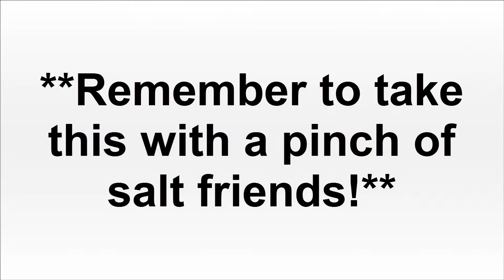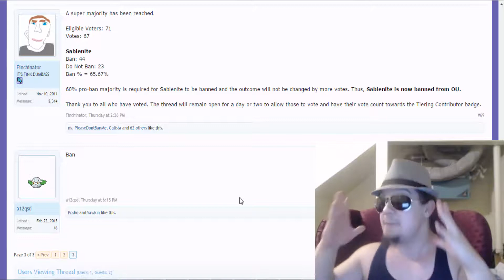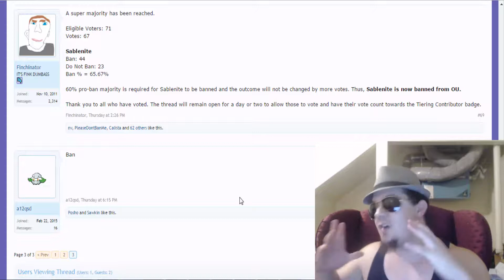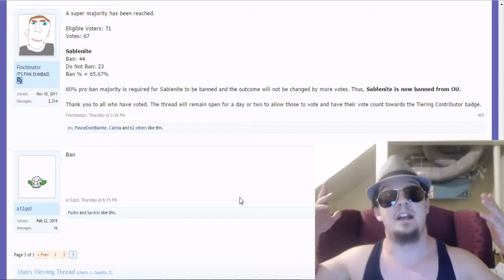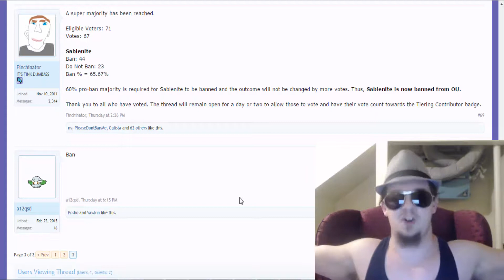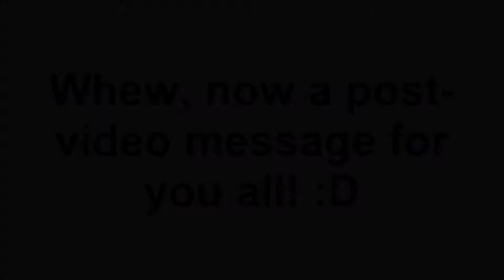TEAM SKULL BOSS MEGACRASHER LOSES HIS SH*T OVER MEGA-SABLEYE BAN FROM SMOGON 6TH GEN OU!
Like goal: I forgot to set one here...let's say 20 likes? :] *NOTE* THIS IS A PARODY!

So we have ourselves the final result of the Smogon OU suspect test of Mega Sableye and it leaves a certain individual very sour and very upset! Prepare for insanity! :P